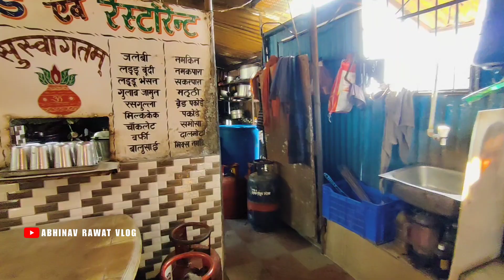श्री सतपाल महाराज जी का गांव|| पोखड़ा पौड़ी गढ़वाल उत्तराखंड||Pahadi lifestyle vlog